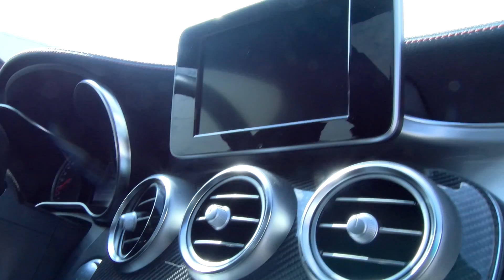Caleb Hernandez's Mercedes-Benz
Caleb Hernandez with Alderson Auto Group not only sells Mercedes-Benz vehicles, he also drives one!